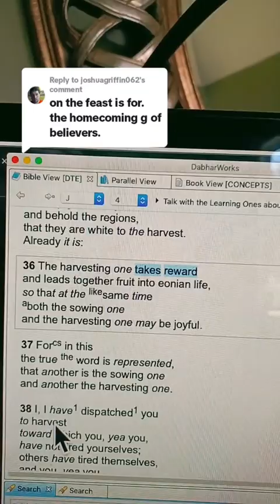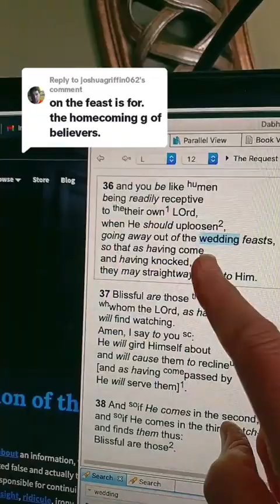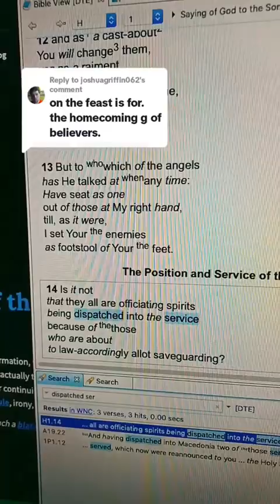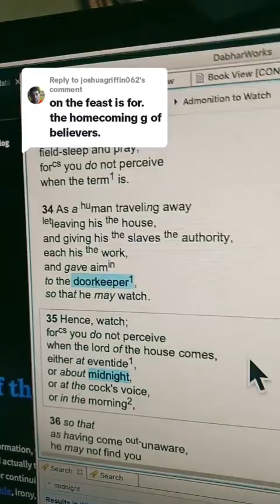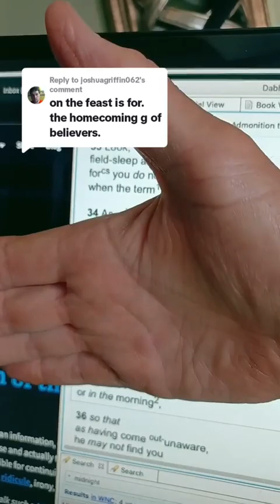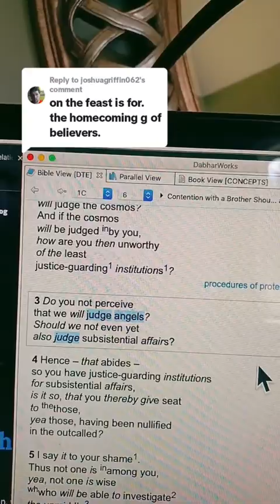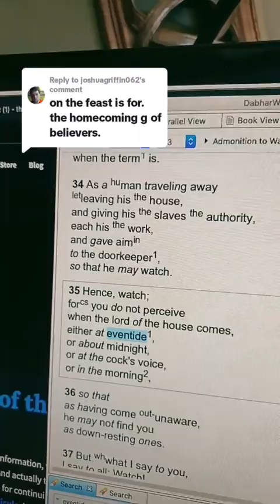The Wedding Is The Homecoming of Believers?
Free Dabhar Software Installation Files